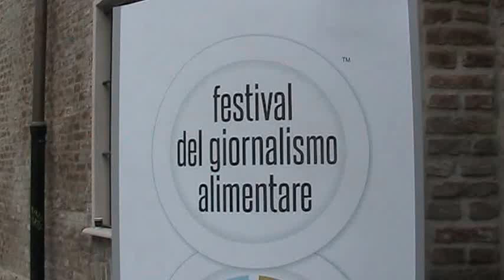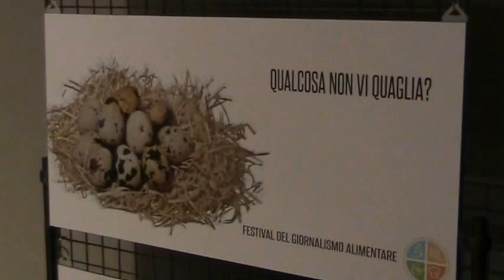Festival del Giornalismo alimentare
EcoGraffi ha partecipato alla prima edizione del Festival del Giornalismo alimentare alla Cavallerizza Reale. Tra gli ospiti Carlo Petrini e Piero Fassino.